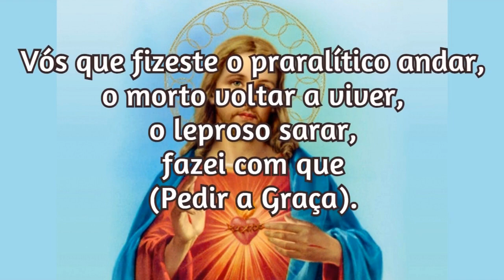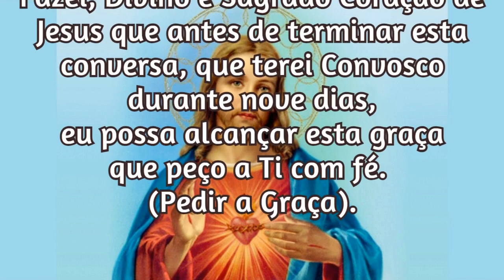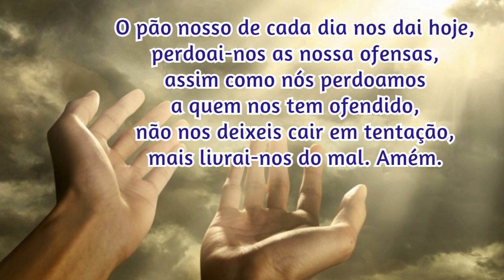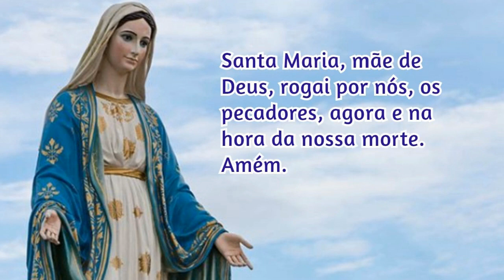25/07/2021 Pedir uma Graça Sagrado Coração de Jesus